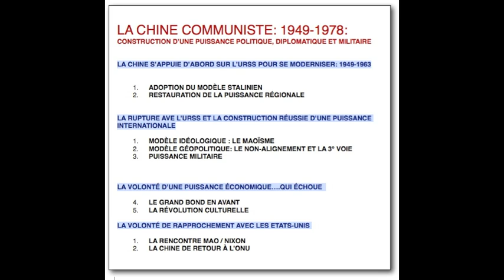La CHINE de 1919 à nos jours (2°)